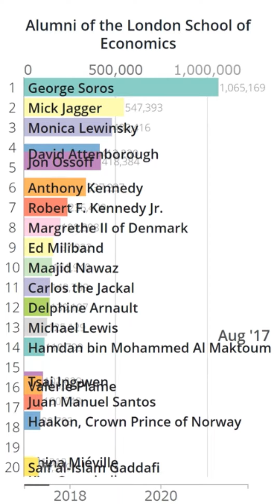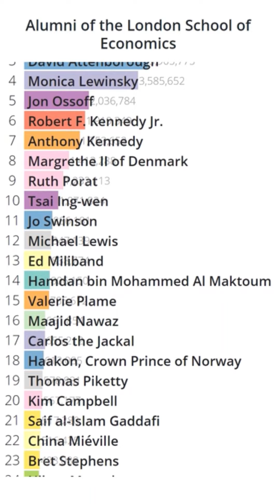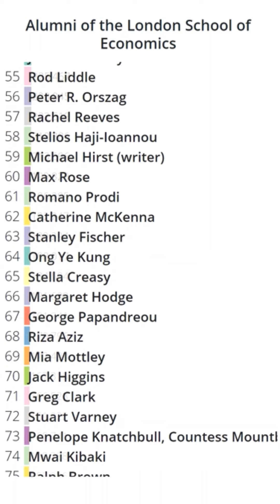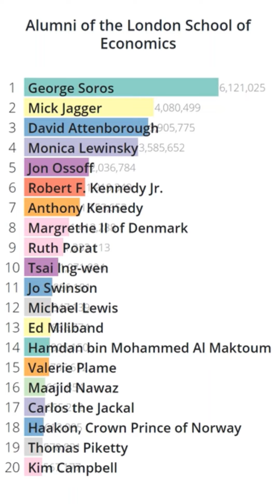"Alumni of the London School of Economics" Wikipedia accesses Bar Chart Race (2017-2021)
This is a Bar Chart Race based on the number of accesses to articles in Wikipedia category "Alumni of the London School of Economics".
We are using Wikipedia data which dated Jan 20, 2022.
The ranking is based on the cumulative number of accesses to each article on Wikipedia between 2017 and 2021, and article titles in the video are included in both Category "Alumni of the London School of Economics" and Category "Living people".

Robert F. Kennedy Jr.
Carlos the Jackal
*1
Haakon, Crown Prince of Norway

*1 : We have not posted the link because it may violate YouTube's community guidelines.